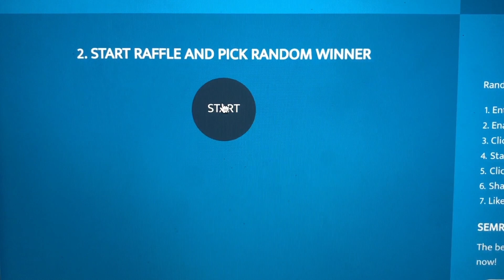Iced Cappuccino - Calvin Klein Underwear Giveaway Vlog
Open Me !!

Social Links -

this video is not sponsored all items were paid out of my own pocket

In this video I am giving away a two pack of Modal trunks which are my favourite find right now and thought one of you guys would love a box of these underwear known for the most comfortable fit on the leg while also keeping great support overall. So far I haven't found these in hip briefs yet so in a future giveaway if I find them il add them to one.

these are a great underwear to have for that extra everyday comfort and for lounging around in, even your partner won't be able to keep their hands off you once they get a feel of these undies.

Modal by far is a really great light material that is very soft to touch usually its blended with cotton to give a supreme feel and finish.

if this video gets over 200 likes Il do a second drawing for another set of 2 pack to giveaway

make sure to enter by these following steps!

Turn notifications on to be notified

leave two comments down below !

one with a Q & A question and the second your size

make sure to have a parent or guardians permission if you are below the age of 18 to enter this giveaway

once again thank you so much for the support of these giveaways and always entering I love being able to give back to you guys !